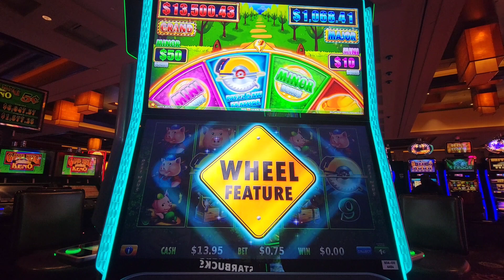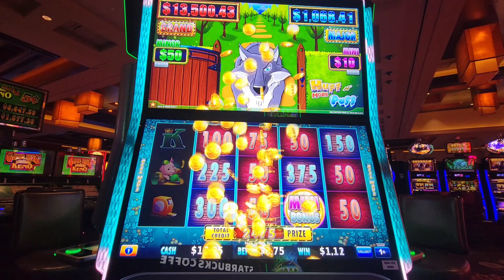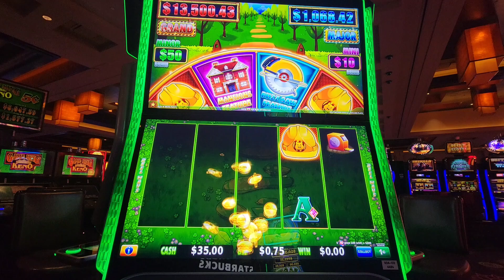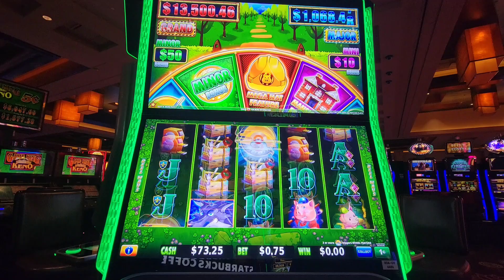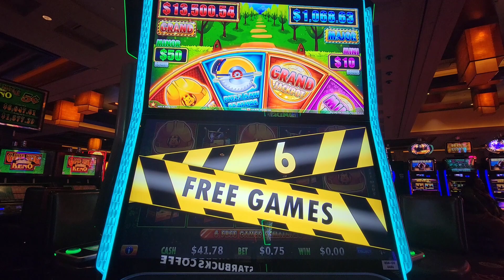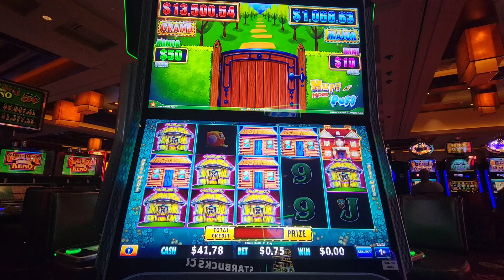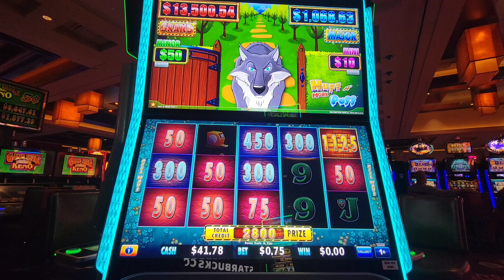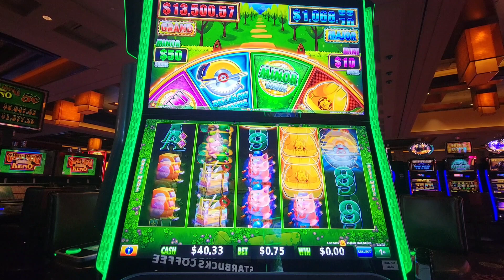Team Cubby is Back! Aliante Casino, 1 Dec 2022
Huff and More Puff by Light and Wonder